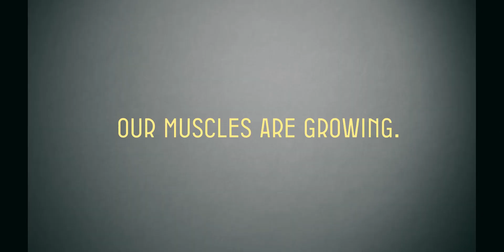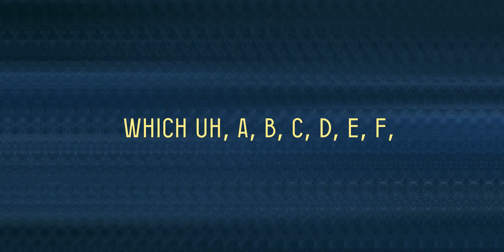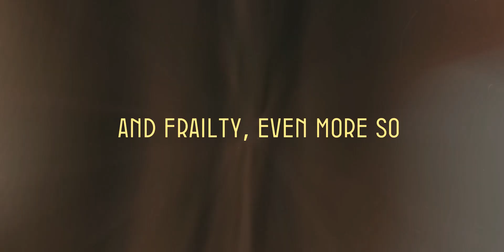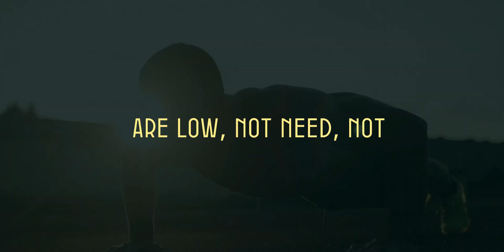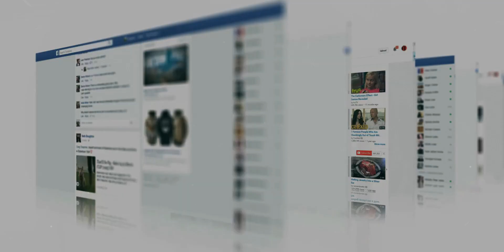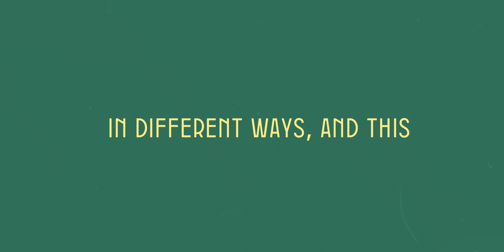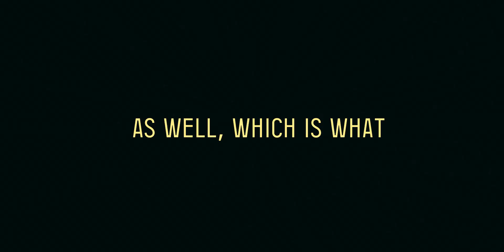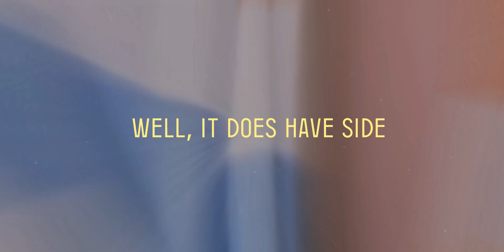Bye Diabetes! Key Benefits of METFORMIN and EXERCISE : Dr.David Sinclair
In this video, Dr. David Sinclair, a renowned genetics professor at Harvard Medical School, explores the fascinating potential of Metformin beyond its traditional use for managing type 2 diabetes. Dr. Sinclair delves into how Metformin, an essential medicine recognized by the World Health Organization, may play a crucial role in extending lifespan and improving overall health by influencing cellular processes linked to aging. He explains the science behind Metformin's activation of AMPK, its benefits for insulin sensitivity, and its protective effects against various age-related diseases, including cancer and heart disease. Dr. Sinclair also discusses the balance between exercise and Metformin, highlighting the complexities of combining treatments for optimal health. Join us to learn how this remarkable drug could be a game-changer in the quest for longevity and better health.

0:00 - 0:40 - Introduction to Metformin
0:41 - 2:44 -Metformin's Role in Extending Lifespan and Improving Health
2:45 - 5:15 -Metformin's Origin, Classification & role in diabetes
5:16 - 10:32 - Combining Metformin with Exercise

**Topic Covered**
-Introduction to Metformin
-Metformin's Role in Extending Lifespan and Improving Health
-How Metformin Works
-Metformin and Blood Sugar Management
-Metformin's Origin and Classification
-Benefits of Metformin Beyond Diabetes
-Dr. David Sinclair's Personal Experience with Metformin
-Combining Metformin with Exercise
-The Broader Impact of Metformin on Longevity
-Recommendations for Metformin Use

1) This video has no negative impact on the original works.
2) This video is also for teaching purposes.
3) It is transformative in nature.
4) I only used bits and pieces of the videos to get the point across where necessary. But we allow ourselves to use them in order to help people in motivational form. If any owners would like me to remove the video, we have no problem with that, just send me a letter